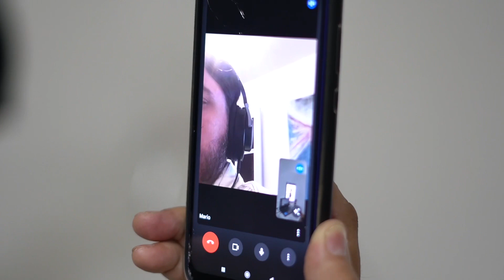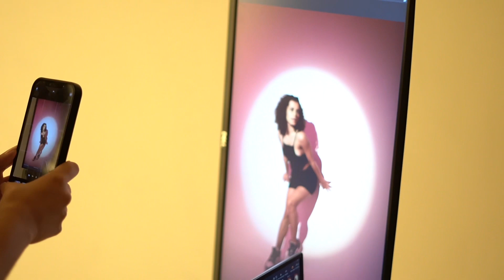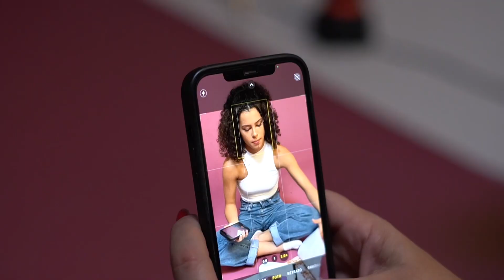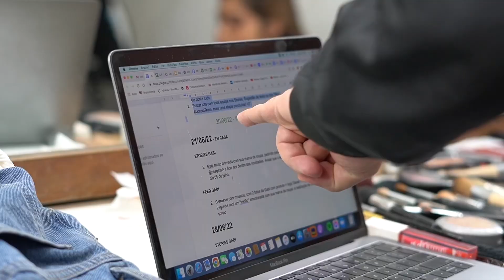ESTOU MUITO FELIZ LANCEI A MINHA MARCA - GABRIELLA SARAIVAH GAVAH